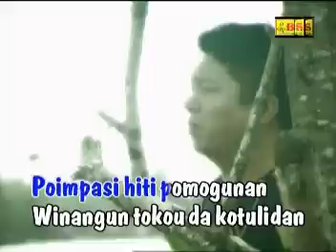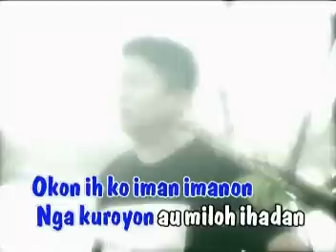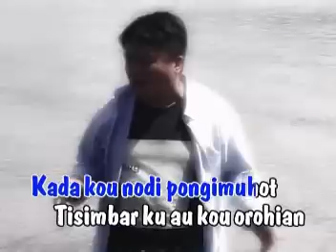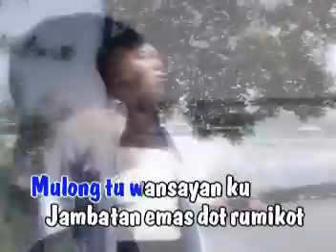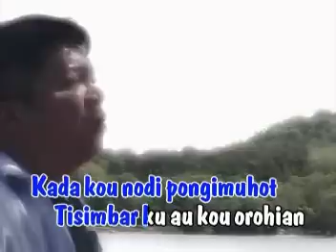Karaoke AU MILOH IHADAN - FRANCIS LANDONG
Ciptaan Frankornes Frencis.
Copyright Bamboo Sound Studio Sdn Bhd.